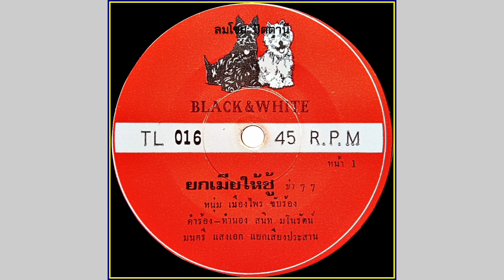ยกเมียให้ชู้ - หนุ่ม เมืองไพร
เพลง ยกเมียให้ชู้
หนุ่ม เมืองไพร ขับร้อง
คำร้อง/ทำนอง สนิท มโนรัตน์
เรียบเรียง มนตรี แสงเอก